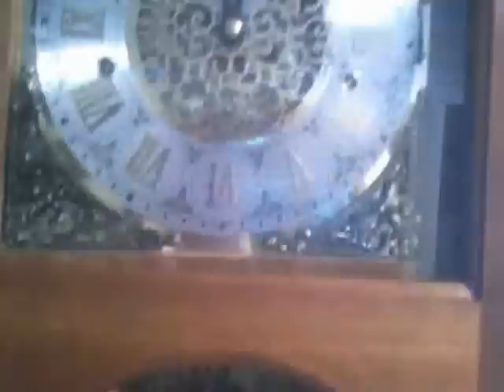GRndFthrClk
I finally finished a Churchill Grandfather clock. It was a kit from Klockit.com. They are a great bunch of people. Anytime I needed help they provide feedback, direction, and support.